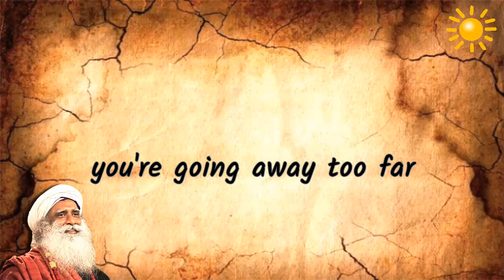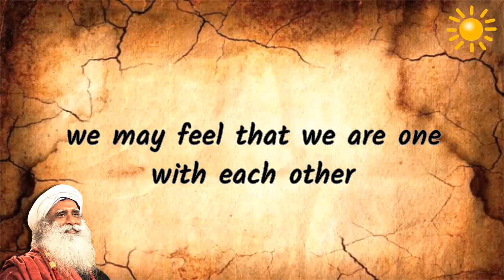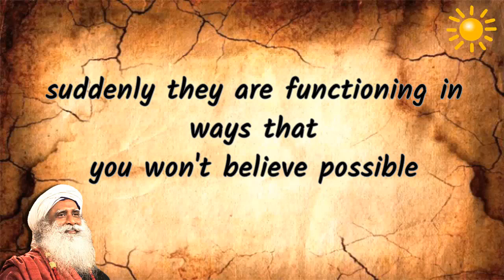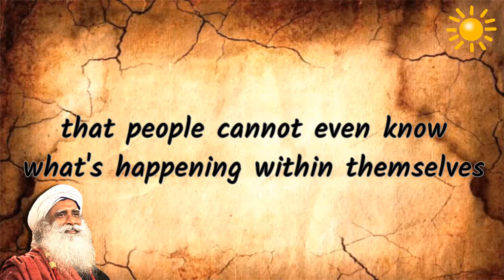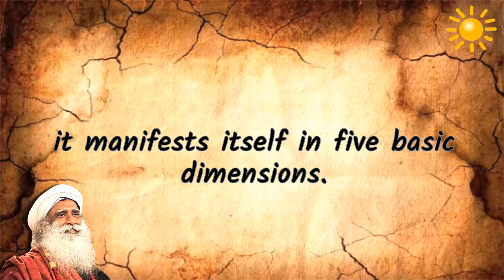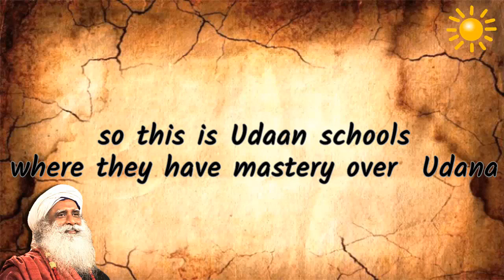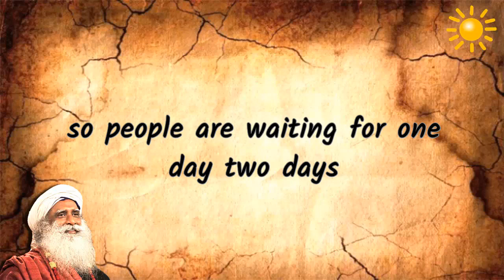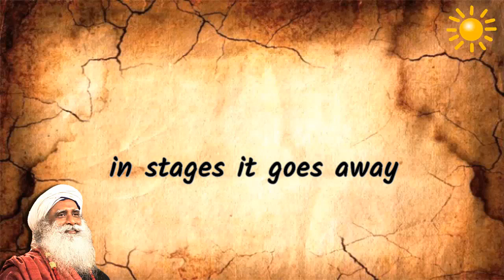Sadhguru: Grace is like sunlight - it is available to everybody!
-grace is available to everybody it's like sunlight- sunlight is available to everybody ,but only those who open their eyes will see
-Being in competition with the universe is a stupid thing to do
-there is no such thing as my life and your life this is just a living cosmos
-you blown a small bubble somebody might have blown a little bigger bubble
-people may capture a larger life by absolutely being committed to something,focused on something,
-Yoga has a systematic process as to how to capture life
- where is this life in our body,in our brain, or in our heart ?